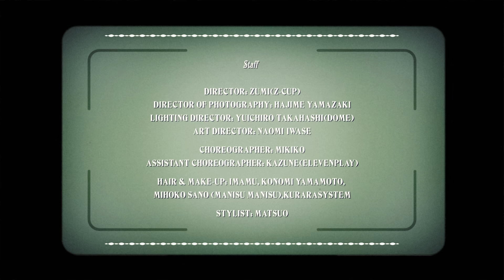[ 8K ] Sakura Gakuin - Heart No Hoshi [ Remastered video ]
Remastered by Josuex25x